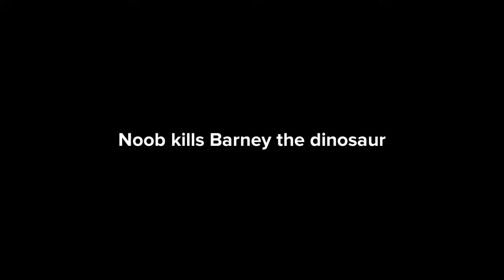Noob Kills Barney The Dinosaur Gets Grounded